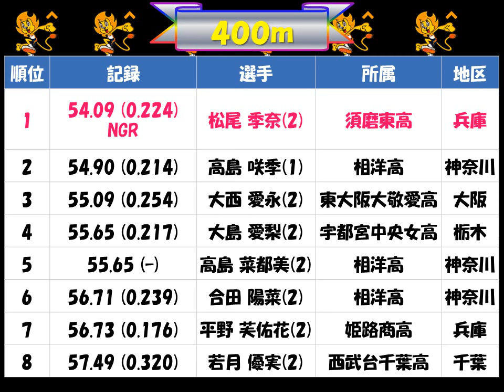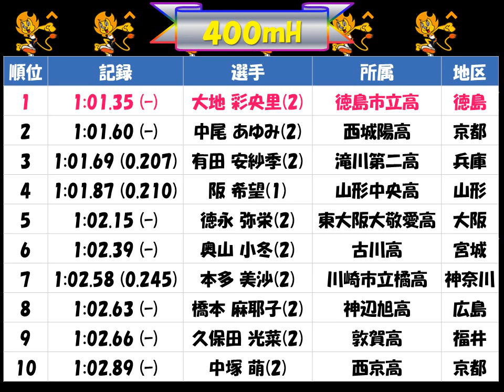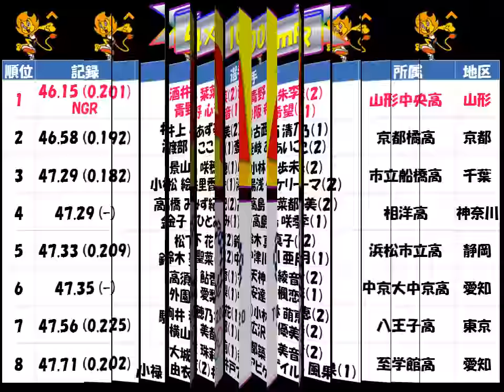ｼﾞｭﾆｱ・ﾕｰｽ陸上2017「U18女子 トラック競技」